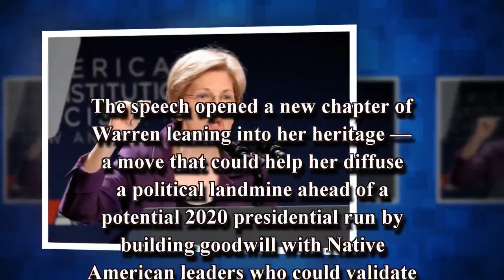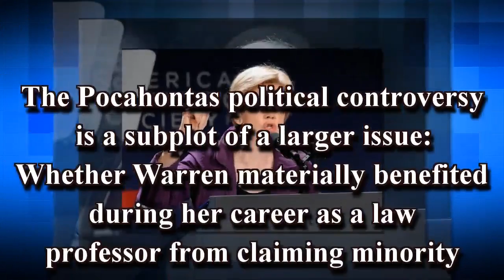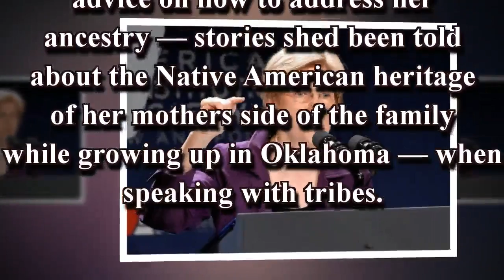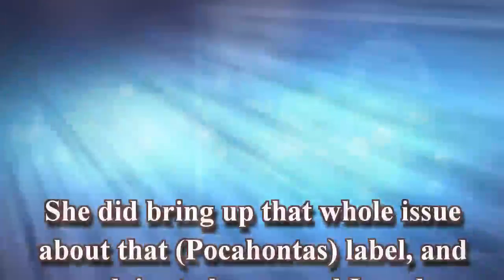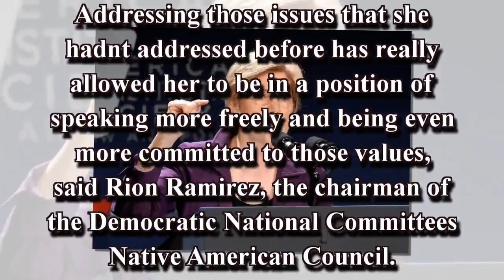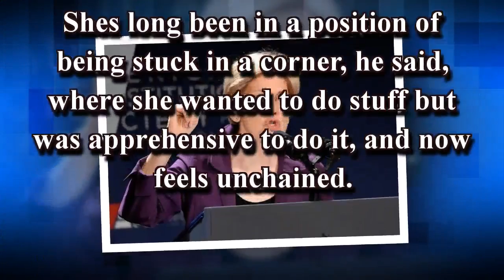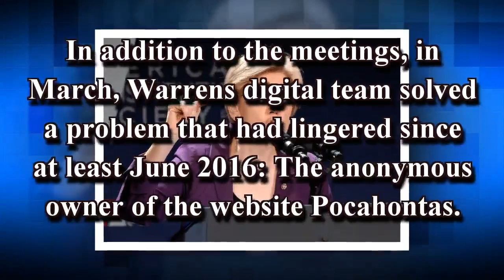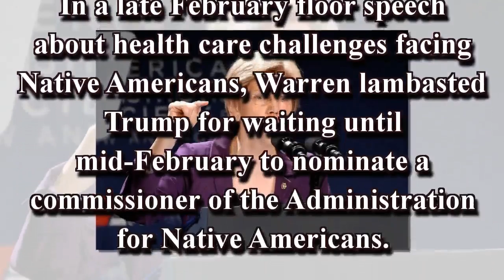Elizabeth Warren is quietly working to defang Trump's 'Pocahontas' slur as 2020 looms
Massachusetts Sen. Elizabeth Warren has quietly waged a months-long, behind-the-scenes effort to put "Pocahontas" in the past.